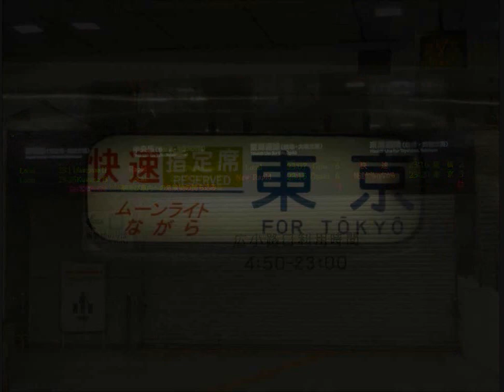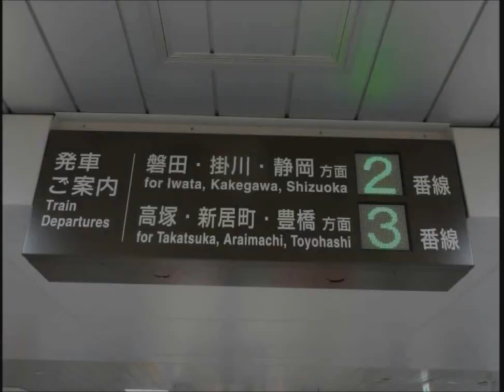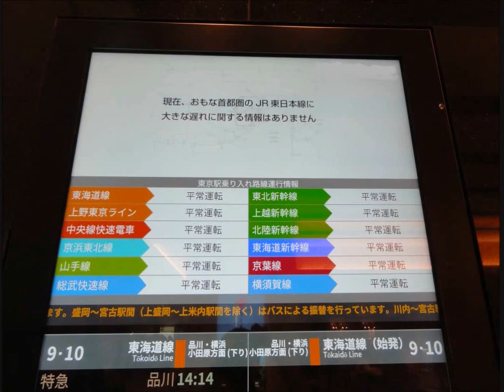Tokaido World REMAKE 「エレクトロワールド」でJR東海道本線 米原～名古屋～東京の駅名歌う〘惜別 ムーンライトながら号〙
鉄道定刻NAGOYAの駅名歌うシリーズ第29弾リメイク!!!
Perfumeの「エレクトロワールド」でJR東海道本線の米原～東京間の駅名を歌います!!　写真は全て自前です。

BGMは以下の動画から拝借いたしました。御礼申し上げます。

[この作品で通る都県は以下の通りです]
滋賀県：米原～柏原(かしわばら)
岐阜県：関ケ原～岐阜
愛知県：木曽川～名古屋～豊橋～二川
静岡県：新所原～浜松～静岡～沼津～熱海
神奈川県：湯河原～川崎
東京都：蒲田～東京